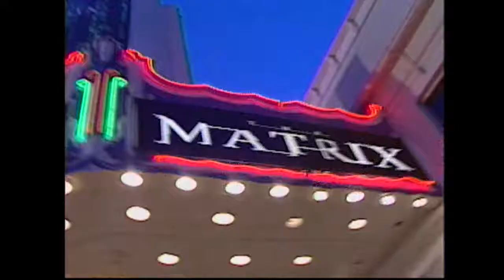Mission 24 trailer long version (old footage 4:3)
MISSION 24 is an action-packed new show about doing all kinds of 24-hour long challenges. The show stars Teemu Virtanen, the Guinness World Record Holder of 24 Hour Nordic Skiing. You can suggest things for him to do and even join him in these crazy but often funny undertakings. Teemu will challenge athletes, celebrities and regular people while traveling around the world in exotic locations and doing these 24-hour challenges.